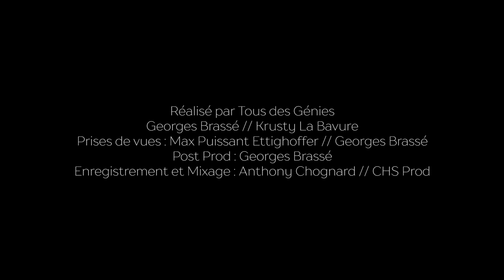First Rage_The March of the Wild One's [OFFICIAL VIDEO]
First Rage // The March of the Wild One's

Extrait de l'album "Les Liens du Son" disponible sur toutes les plateformes.

Réalisation : Georges Brassé // Krusty La Bavure // Tous des Génies

Enregistrement et Mixage : Anthony Chognard // CHS Prod

Mastering : Magnus Lindberg